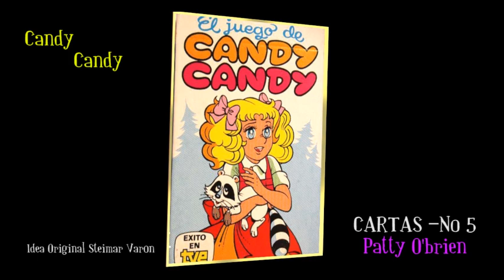Patty O'brien (Carta No 5)